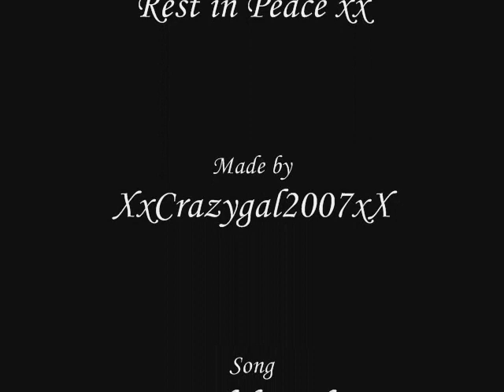A Tribute to Mark Speight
Mark Speight was my favourite Childrens presenters, he started presenting Smart when I was 4 or 5, and being 18 now, I've grown up watching him and am really saddened to hear about his tragic death, I will miss him dearly as will lots of others of all ages

So I've made a little tribute, it's not much just a slideshow of photographs but please watch and leave a comment showing your respect for Mark Speight

Rest in peace xxx